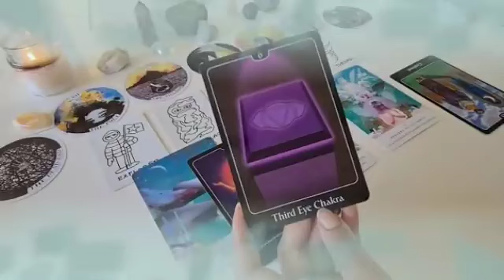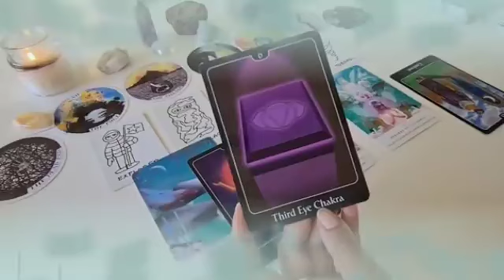برج الثور من 27 إلى 7 آب 2024 💎 انت ذكي🤭لعبتها صح👌المعاملة بالمثل جابت نتيجة يا ثور😌